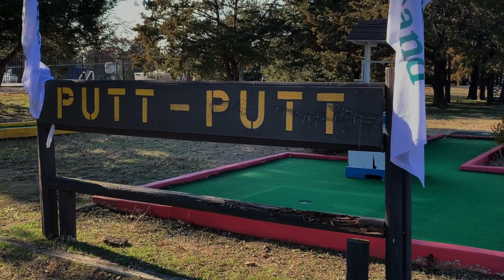LAKE TEXOMA RV CAMPGROUND (THOUSAND TRAILS)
Check out this awesome campground! It's the first RV Campground of our Better Together 2020 Tour and we couldn't have been happier! Not only did it have a ton of amenities (as you'll see in the vlog) but also allowed us to have a fun spot to be based at for 2 weeks while we worked in the DFW (Dallas - Fort Worth) area. We definitely recommend this spot!